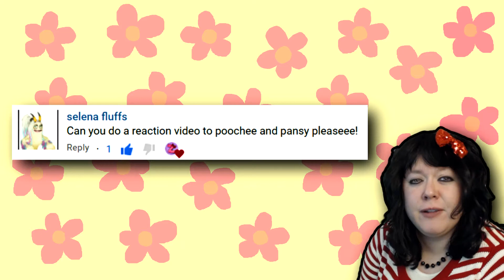Zenshii Reacts: Poochee and Pansy, Part 1: The Quest for the Midnight Crown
Part 1: You are here silly goose!

Hey my amazing Gamers! I hope you enjoyed this video and the videos yet to come! You Gamers continue to game on and I'll see you soon! God bless!

Love Zenshii